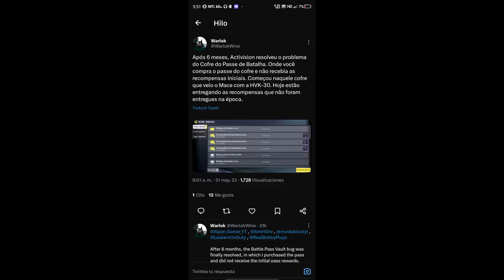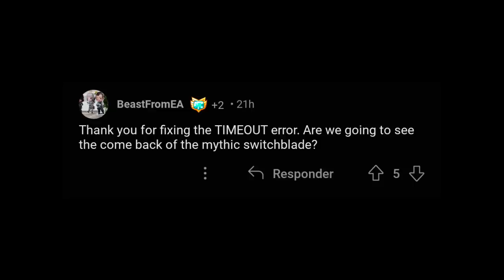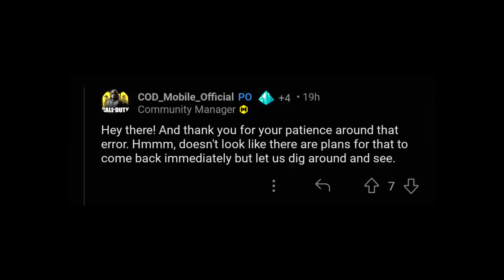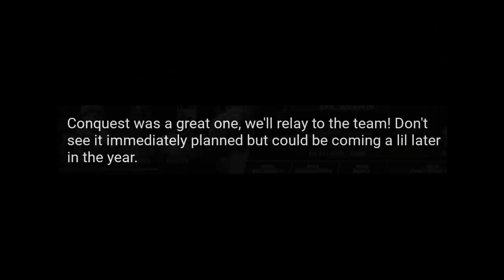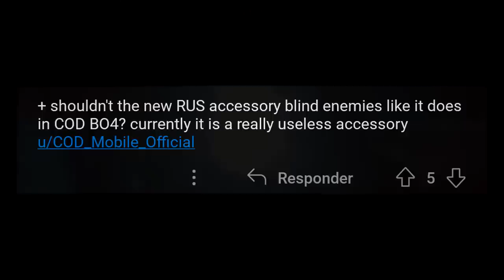COD MOBILE ENVÍA PERSONAJE EPICO a JUGADORES + RESPONDEN sobre la SWITCHBLADE MITICA | Lobo Jz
Hablando de más pases reciclados en la boveda de pases de batalla, también del regreso de la switchblade x9 mitica y ghost in the shell así como que cod mobile envia personaje epico a jugadores. Nueva temporada 5 en call of duty mobile. Lobo Jz